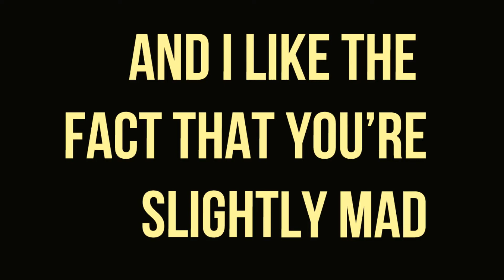I Think You're Awesome